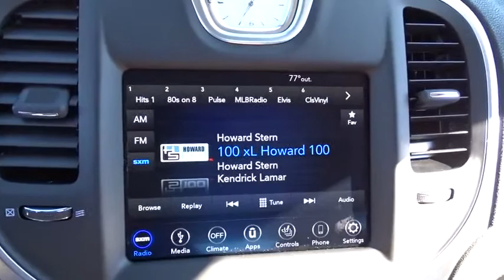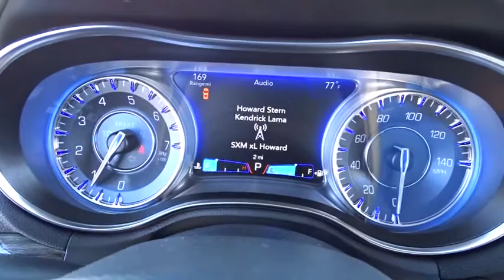2018 Chrysler 300 Costa Mesa, Huntington Beach, Irvine, San Clemente, Anaheim, CA MM80731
2018 Chrysler 300